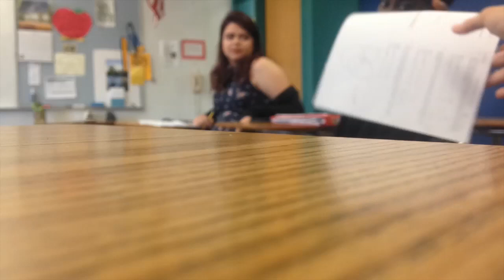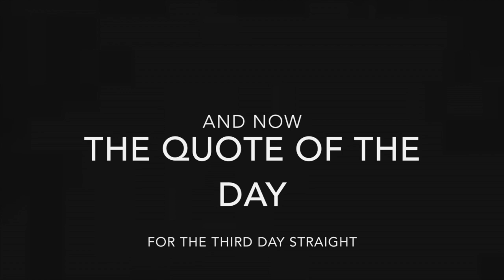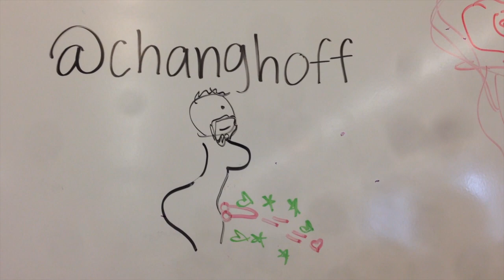The Taco Harpist in a Pickle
A vlog by AJ Denhoff and Jacob Chang.

Shoutout to the Harpist that made AJ seem like a good Harpist